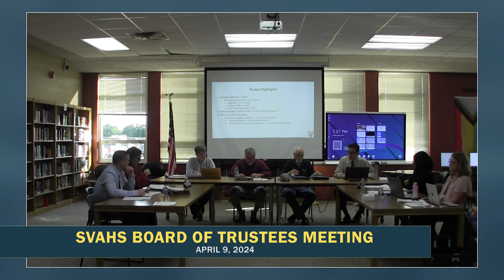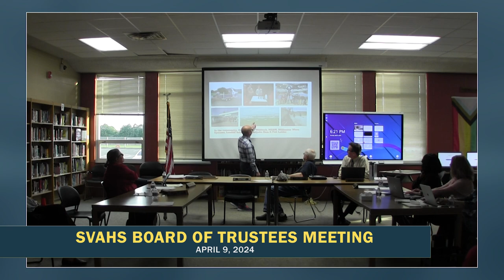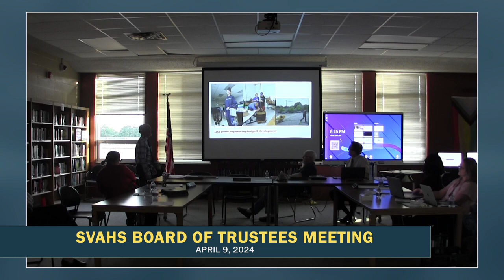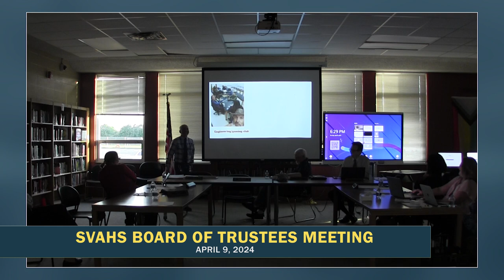SVAHS Board of Trustees 4/9/24